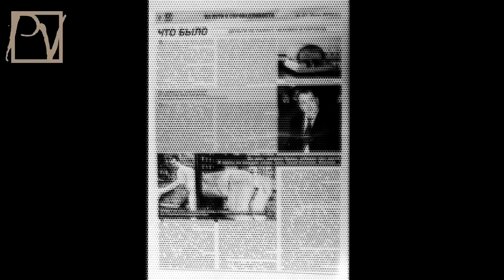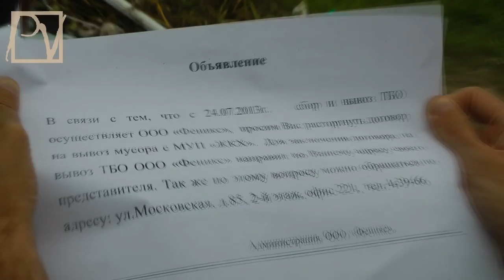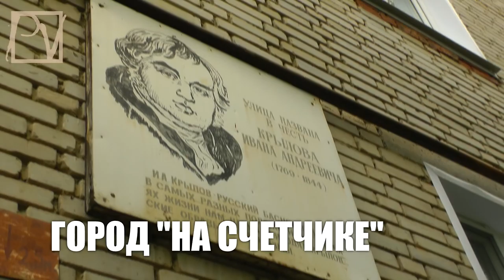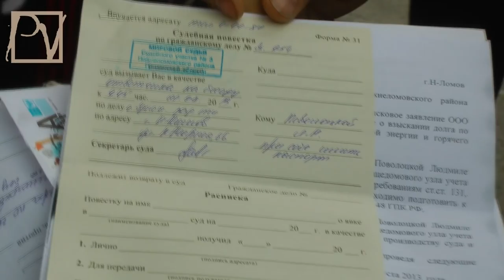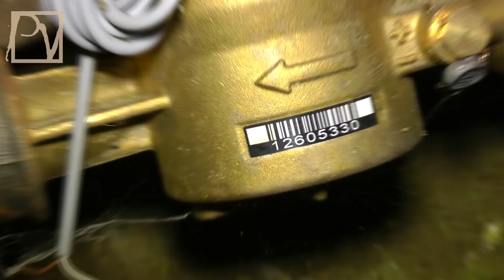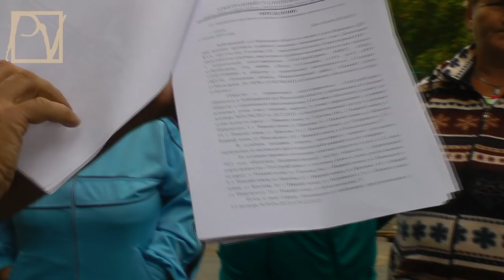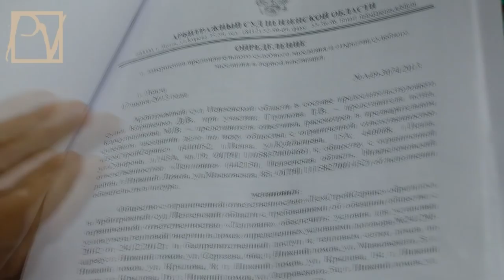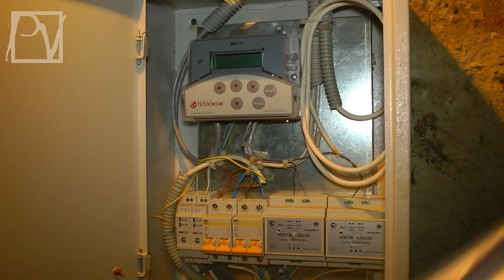РОССИЯ -- 2013. НИЖНИЙ ЛОМОВ. НАШЕСТВИЕ РЕЙДЕРОВ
В Нижнем Ломове -- одном из райцентров Пензенской области -- настоящая беда: назначенный в июле 2012 г. Главой Администрации Андрей Палазник, как Мамай прошел по району и городу. «Успешный бизнесмен», ставший чиновником, творит настоящий произвол, отнимая бизнес у предпринимателей, поощряя непомерные поборы в сфере ЖКХ, и не только. Прокуратура и суды полностью подчинены А. Палазнику. Законы РФ в районе не действуют. Похоже, этот город окончательно отделился от России, превратившись в автономное государство Палазника и его подельников.
Жители буквально стонут от беспредела разгулявшихся чиновников. К примеру, в 2013 г. их обязали оплатить установку общедомовых счетчиков: при стоимости прибора в 14 -- 27 тыс. руб., граждан заставляют оплатить сумму в размере от 300 до 500 тысяч. Природа подобного ценообразования хранится в тайне. Конфликт между жителями Нижнего Ломова и алчным чиновничеством развивается по уже знакомому сценарию: от тихого роптания на кухнях -- до выхода на улицу с готовностью перекрыть федеральную трассу М-5.
 Когда монтировался данный материал, стало известно о том, что Губернатор Пензенской области уже в понедельник, 29 июля, направит в Нижний Ломов комиссию для оценки ситуации в районе.
 Смотрите шокирующий репортаж Politvestnik.tv